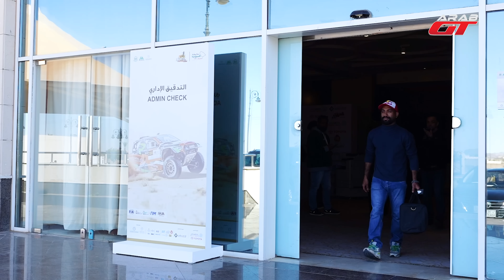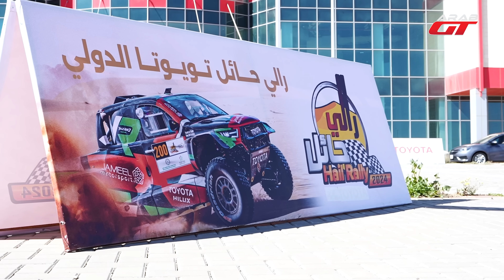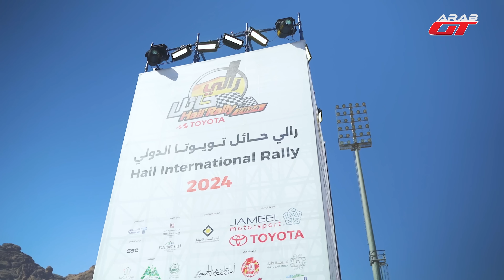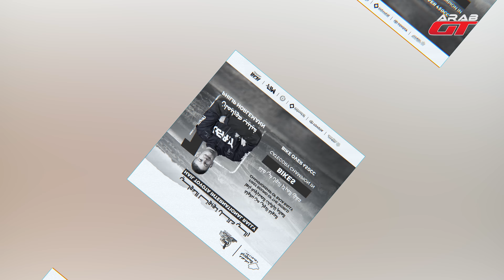رالي حائل تويوتا الدولي 2024 - الجولة الأولى من بطولة العالم للراليات الصحراوية باها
أنتم اليوم على موعد مع ملخص تغطية عرب جي تي لـ أولى جولات بطولة السعودية تويوتا للراليات 2024 في منطقة حائل ” رالي حائل تويوتا الدولي 2024 ” ، وتعتبر هذه الجولة الأولى من بطولة العالم والشرق الأوسط للراليات الصحراوية باها 2024 ، وكان برفقتكم ضمن هذه التغطية الكابتن عبدالعزيز الفضيلي .